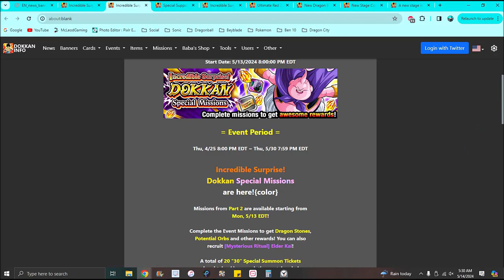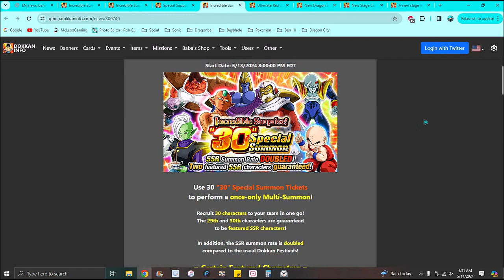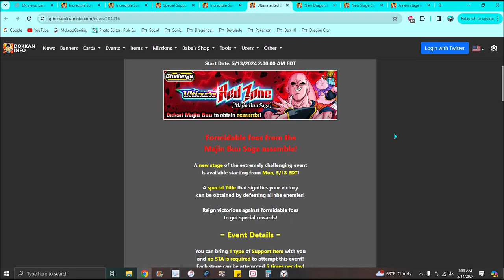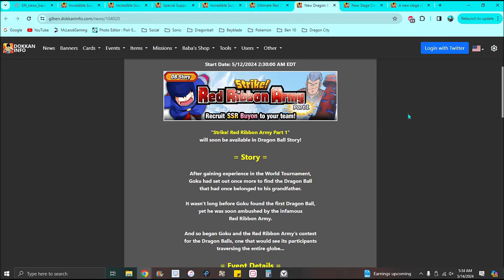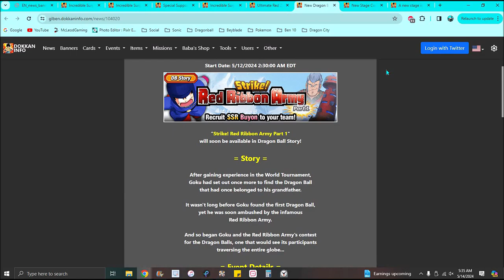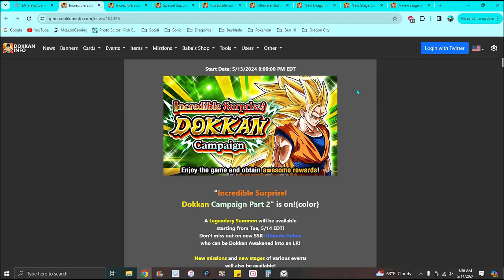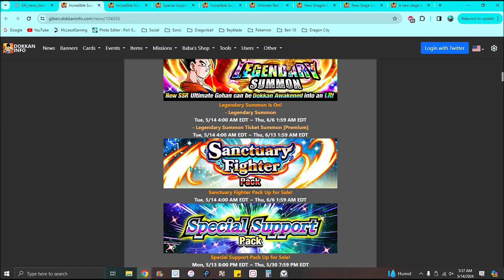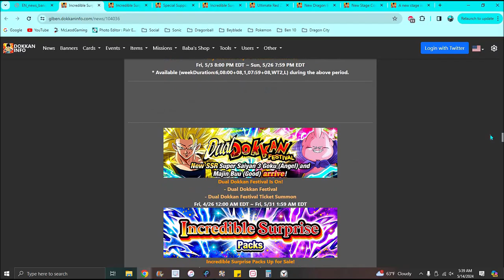GW PT 2 IS HERE!!! NEW SUB EZA'S + NEW RZ STAGES + NEW SUPPORT MEMORY EZA!!! ??? DBZ Dokkan Battle